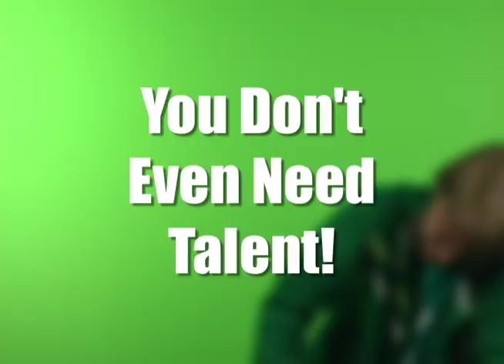Y.O.R.K. Film Festival "Tripod" Commercial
Commercial made by the 2009 Y.O.R.K. Film Festival committee at Ann Arbor Open School at Mack.